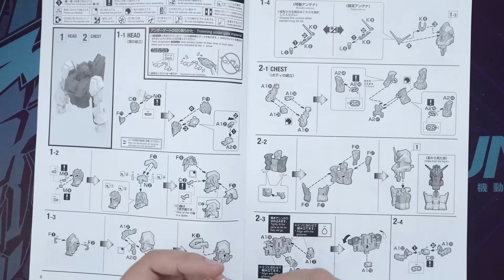西瓜冰新口味！万代 KA卡版 MG ZETA Z高达 模型【评头论足】